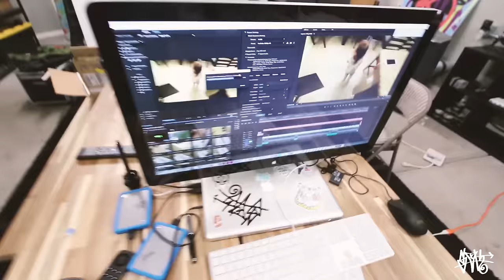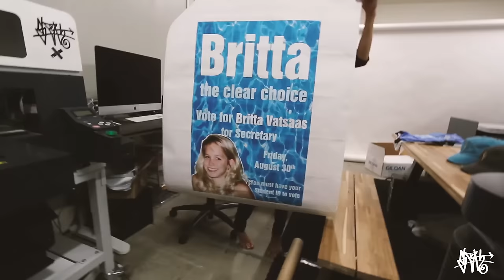Painting A Mural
Shout to Uber for always hiring me to do super fun jobs.
And for intern Zack for all the help on this project.

Hope you guys liked the vlog!

Songs: Modl - Hate To Turn

You Can send PenPal Doodles to my office:

SLOTH
1N 1st ST
Suite 633

Cheers
XX
-SLOTH
Timmyham

Cheers!
-Timmy Ham